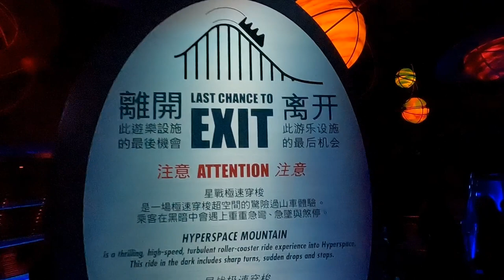HYPERSPACE MOUNTAIN 4K SHOOT GO PRO HERO 10 | DISNEYLAND HONGKONG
hyperspace mountain 4k shoot go pro hero 10 | hong kong Disneyland